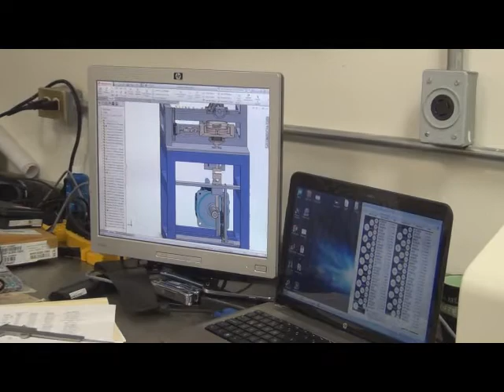Video de Divulgacion CICATA